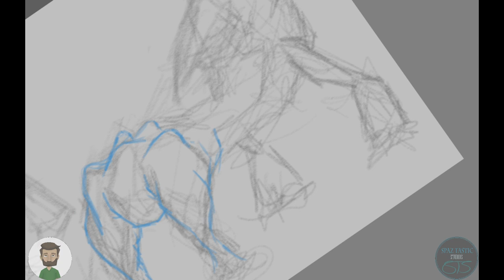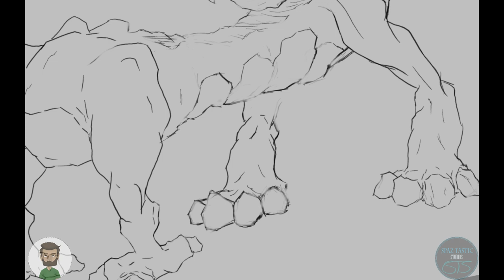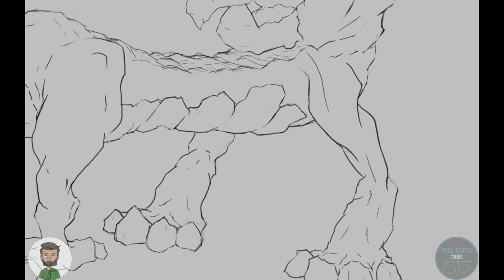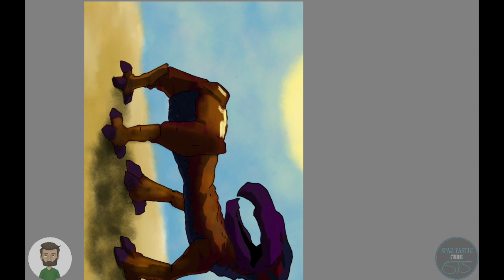(Cryptid Creation 1) Eldritch Scorpion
My "Speed Drawing" videos are just sped up, I'm not a fast drawer.

Feel free to check out the Instagram in the links to see my most up to date art and find any upcoming appearances or conventions.